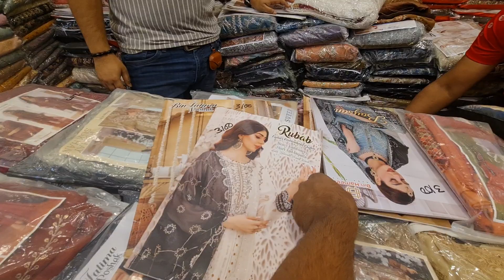Big offer 350 tk,550,650,700,800 & 1000 tk Big offer party dress collection 2024 new collection